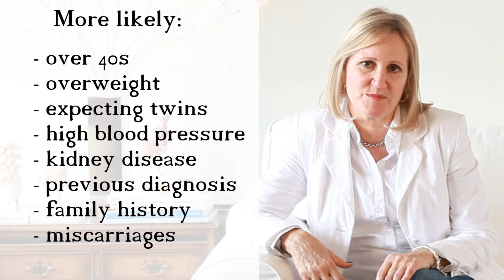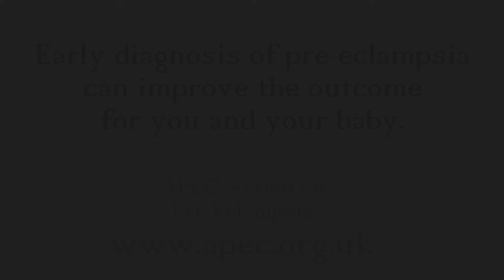Dr Carol Cooper: Pre-Eclampsia